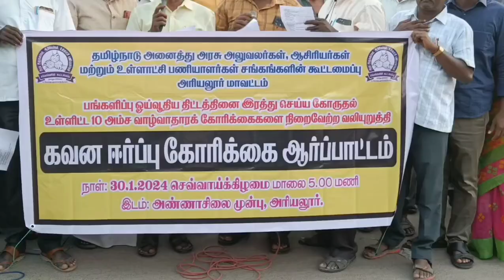அரசு ஊழியர்கள் பல்வேறு கோரிக்கையை வைத்து போராட்டத்தில் ஈடுபட்டனர்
tamilan Ravi
Ariyalur mavattam